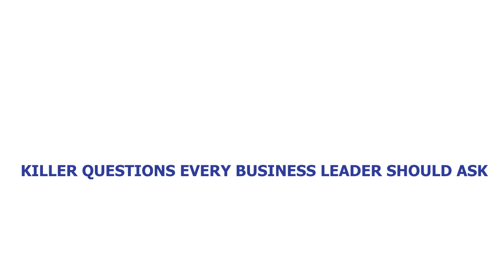Killer Questions Every Business Leader Should Ask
ISM Career Center and the British Council invited all ISM alumni to an open lecture "Killer Questions Every Business Leader Should Ask" by Robert Rowland Smith.